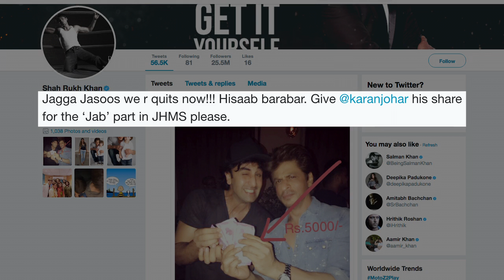Shah Rukh PAYS Rs 5000 to Ranbir – Here’s Proof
Shah rukh khan- Anushka sharma starrer film didn’t get the title for the longest. Finally, after months of speculation, the film got title and it was named as ‘Jab Harry Met Sejal’. Earlier, Shah Rukh had quipped about the title that it was suggested by actor Ranbir Kapoor, Now, at Imtiaz Ali’s Birthday Bash, Ranbir has finally received the money from Shah Rukh Khan for suggesting the much talked about title.